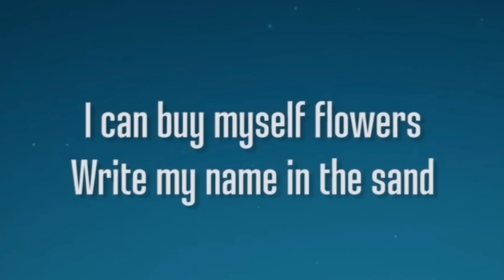valorant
I was told to name this video “valorant” by the people in the video, blame them, not me.